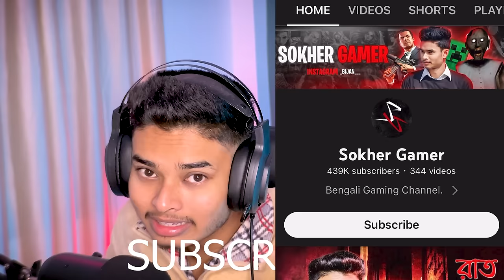SCARY DOLL Full Gameplay | Sokher Gamer